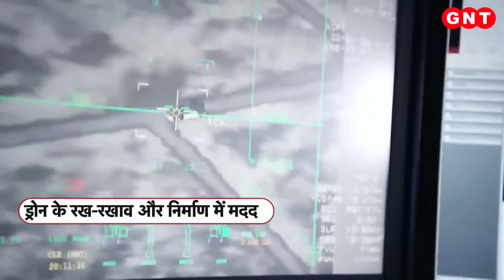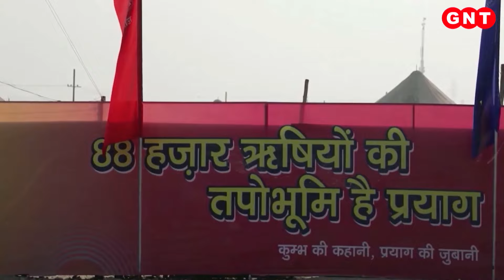Predator Drone: आसमान में बढ़ेगी हिंदुस्तान की ताकत, भारत America से खरीद रहा ये खतरनाक ड्रोन | GNT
Predator Drone: दुनिया का सबसे खतरनाक ड्रोन..MQ-9B प्रेडेटर... अमेरिका का ये हथियार अब हिंद की सेना का सिपहसालार बनने को तैयार है. भारत अमेरिका से 31 MQ-9B प्रेडेटर ड्रोन खरीदने जा रहा है. करीब 32 हजार करोड़ के इस रक्षा सौदे से भारत की तीनों सेनाओं को दुश्मन पर हमले का एक और अचूक हथियार मिलने वाला है...इस डील के लिए आज अमेरिका की सैन्य और कॉर्पोरेट अधिकारियों की एक टीम और भारतीय रक्षा विभाग के सीनियर अधिकारी इस महत्वपूर्ण हस्ताक्षर समारोह में हिस्सा लेंगे. जिनमें नौसेना प्रणालियों के संयुक्त सचिव और अधिग्रहण प्रबंधक भी शामिल होंगे.